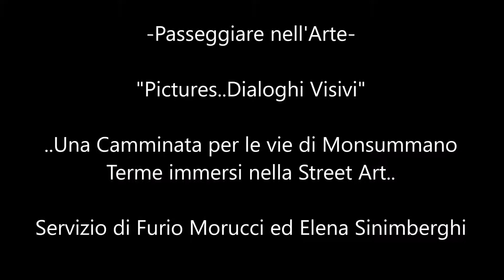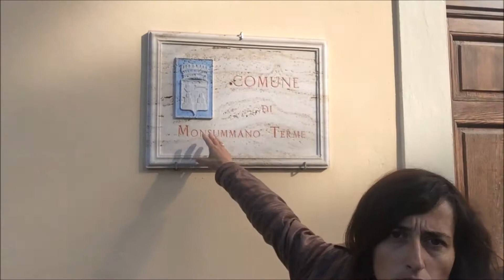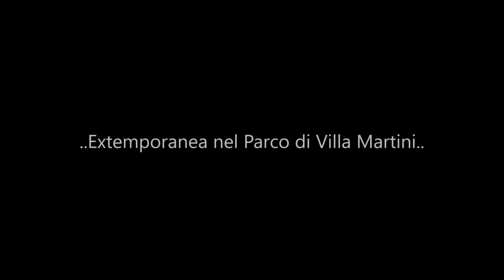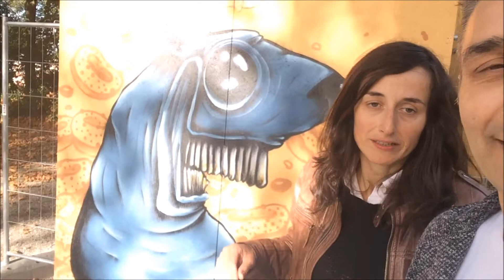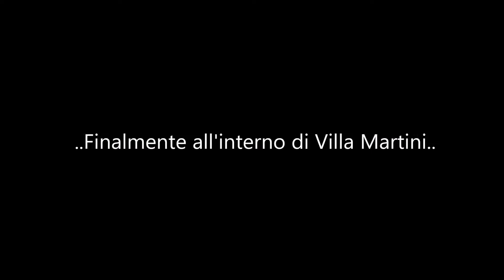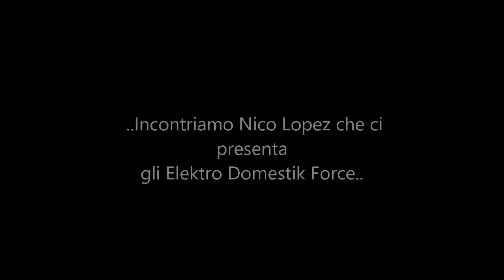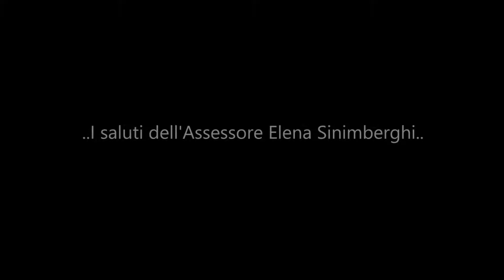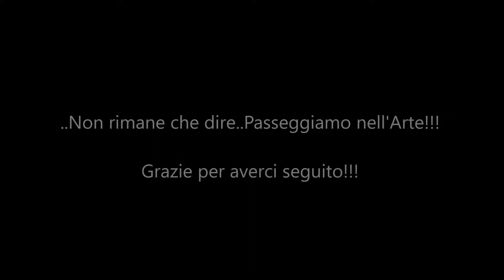Passeggiare nell'Arte a Monsummano Terme